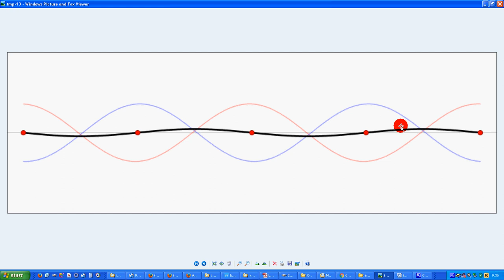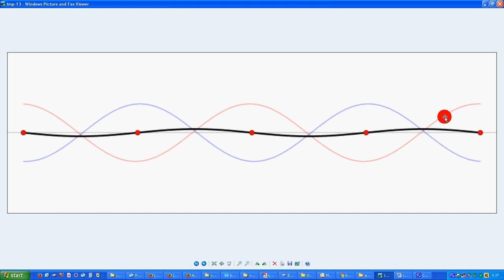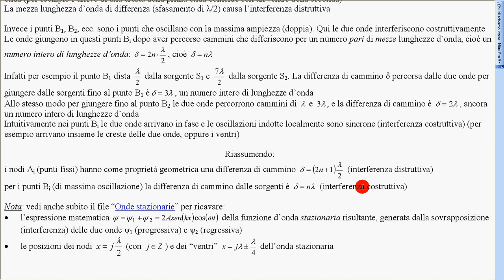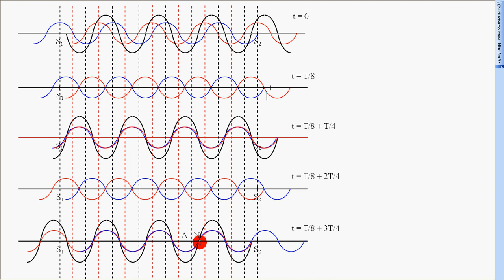60b differenza cammino nodi e antinodi 1 dim parte 2